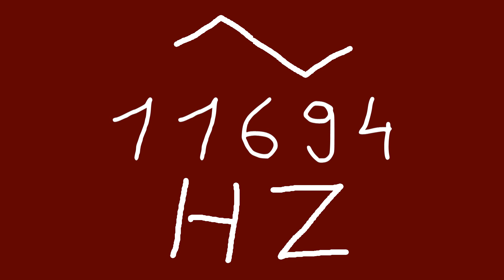11694 hz triangle